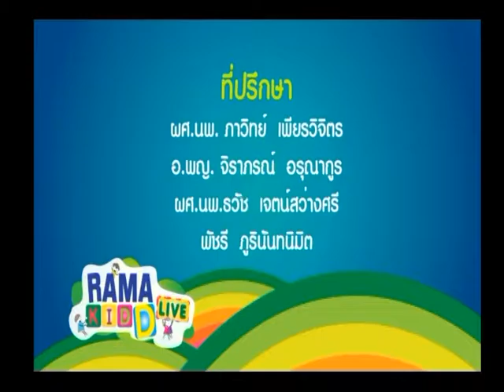Rama Kid D Live l โรคต่อมทอมซิลอักเสบเฉียนพลันในเด็ก l 7 ธ.ค. 58 (3/3)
Rama kid D live สาระสุขภาพที่มีประโยชน์ต่อคุณแม่และคุณลูก คลิปนี้นำเสนอเรื่อง โรคต่อมทอมซิลอักเสบเฉียนพลัน พบกับ อาจารย์ นายแพทย์ นพพร อภิวัฒนากุล ภาควิชากุมารเวชศาสตร์ คณะแพทยศาสตร์ โรงพยาบาลรามาธิบดี และ Kid D live trick เป็นเรื่องของ เคล็ดลับการสอนลูกใช้เงิน พร้อมคำแนะนำในช่วง Rama kid D Live Q&A จะมาตอบคำถาม วิธีการรักษาโรคต่อมทอนซิลอักเสบเฉียบพลัน ติดตามสาระและความสนุกได้เต็มๆ ในรายการ Rama Kid D Live กันเลยค่ะ